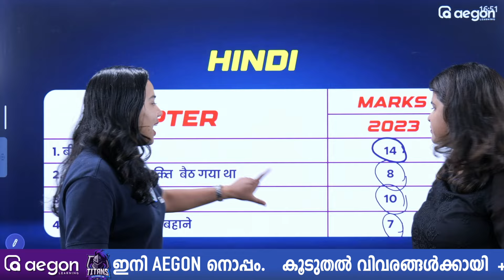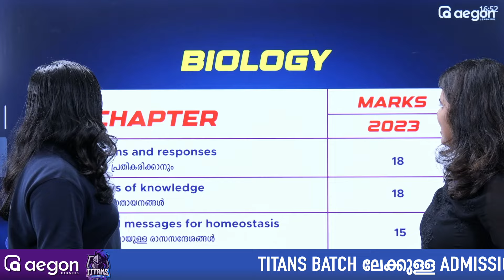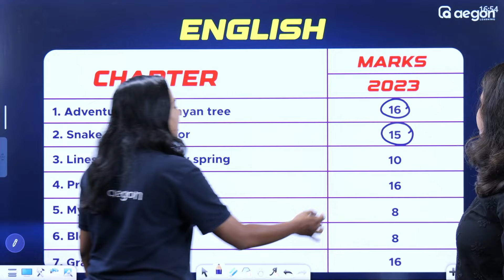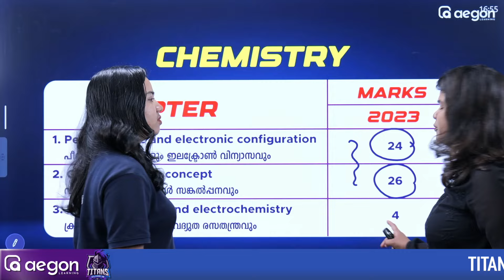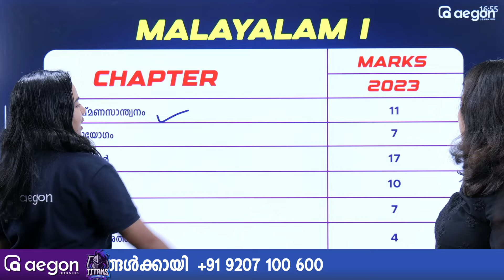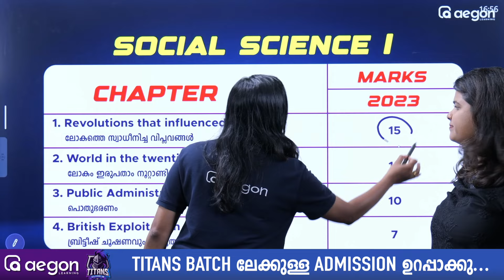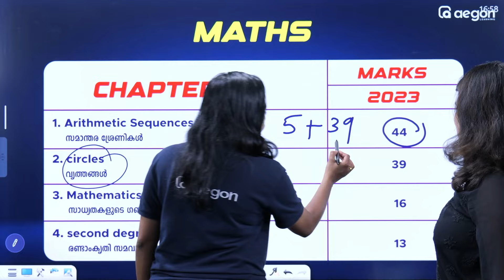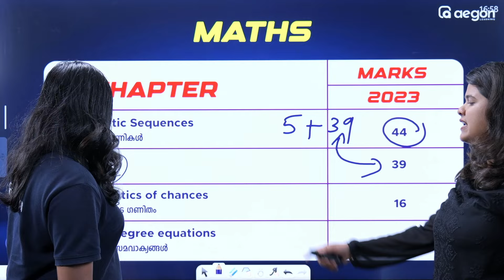ഇത്തവണ ഓണപ്പരീക്ഷക്ക് ഇത്രയേ വരൂ | CHAPTER WISE WEIGHTAGE | BIOLOGY | SSLC | ONAMEXAM